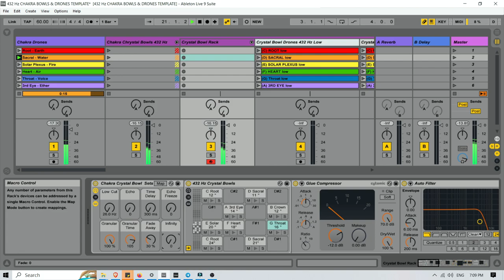New 432 Hz CHAKRA BOWLS & DRONES TEMPLATE coming this friday!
The template is out now :)

I have some issues with the login of my online shop so for now you can get the template here:

That's why I love to combine organic instruments with the processing power of a computer 😍

A single set of Crystal Bowls turns into an ambient symphony.

On Friday I will release my new 432 Hz CHAKRA BOWLS & DRONES TEMPLATE for Ableton.

Its perfect to accompany and expand your existing sound healing setup or a very practical mobile option for anyone working with individuals or groups with sound in a healing context.